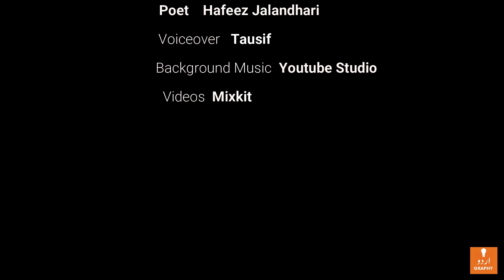Hum Hi Mein Thi Na Koi Baat | Best Sad Romantic Poetry | Voice Tausif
ہم ہی میں تھی نہ کوئی بات یاد نہ تم کو آ سکے
हम ही में ना थी कोई बात याद ना तुमको आ सके
Poet:  Hafeez Jalandhari

Voice: Tausif
Videos: Mixkit